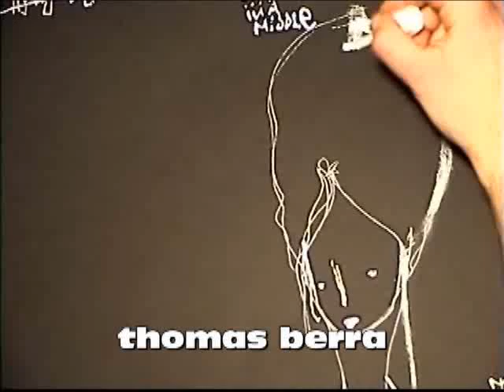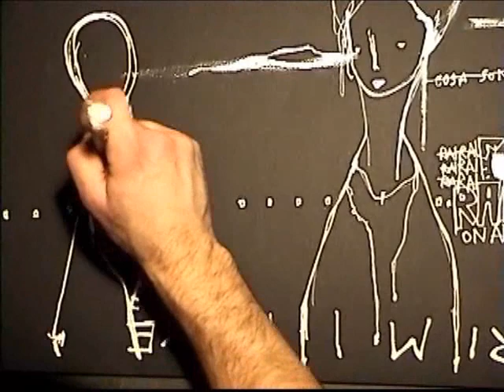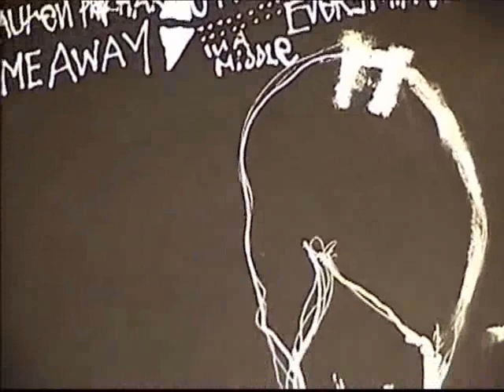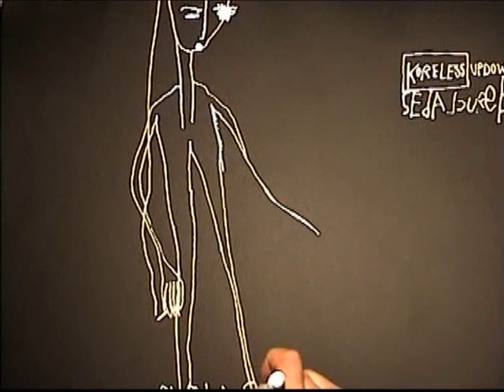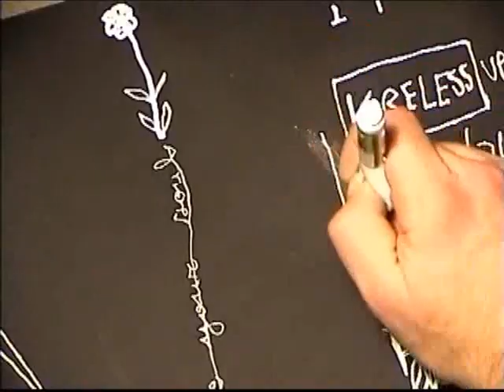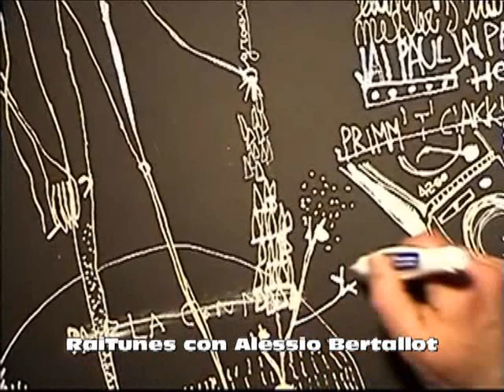Thomas Berra 2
Tomas Berra ha realizzato la Playlist Artistica di RaiTunes

RaiTunes con Alessio Bertallot - dal lunedì al venerdì - alle 22:30

thomasberra.it
raitunes.rai.it